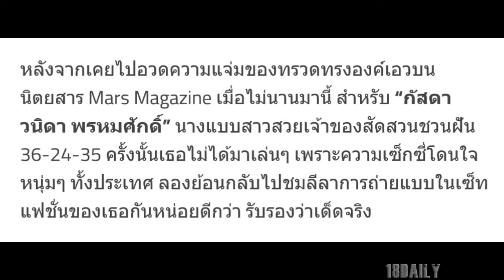วินาทีนี้ตกยกให้เธอ! “กัสดา” นางแบบเจ้าของสัดส่วนในฝันของผู้ชายหลายๆคน!